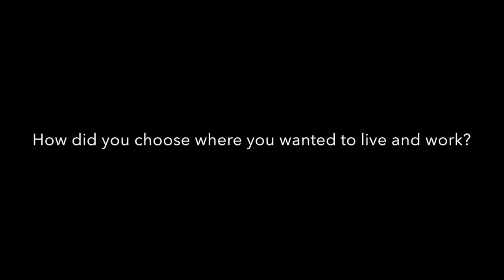Finding and Applying to Work in Asia and Europe - Karly Gerlach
After graduating from university in Alberta, Karly took off for an amazing adventure that spanned 3 countries: Spain, South Korea and the Netherlands. Here, she talks about her journey and shares some insights from her experience abroad.